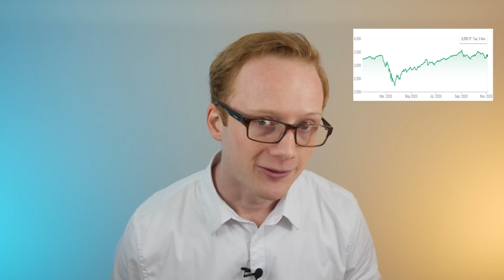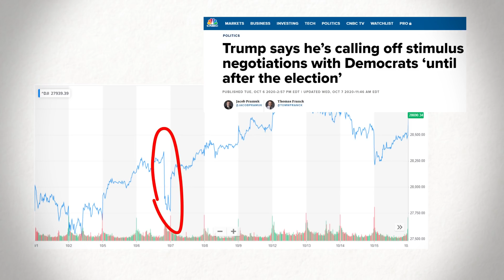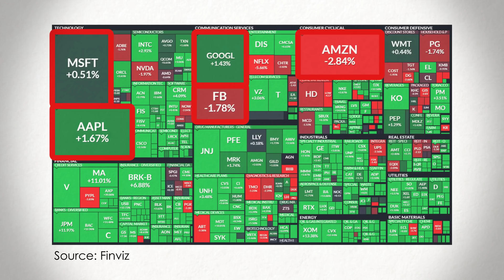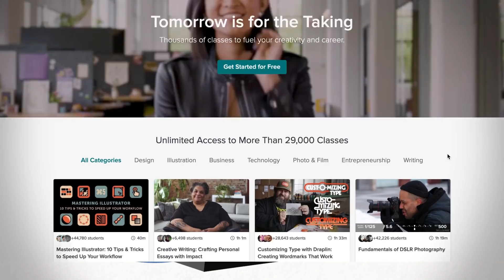The Difference Between The Stock Market and The Economy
Purchase your Plain Bagel Mug today! Proceeds for 2020 will be donated to Doctors Without Borders

Today we explore the difference between the stock market and the economy, and why the two have diverged so drastically during this pandemic.

Host/Editor: Richard Coffin
Producer: Craig Lord